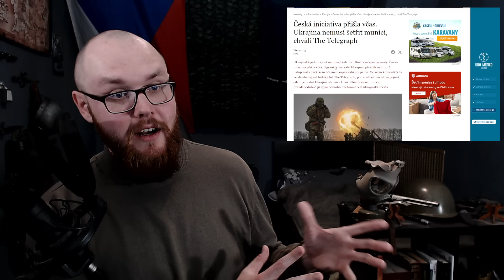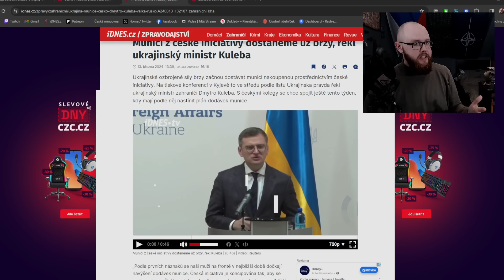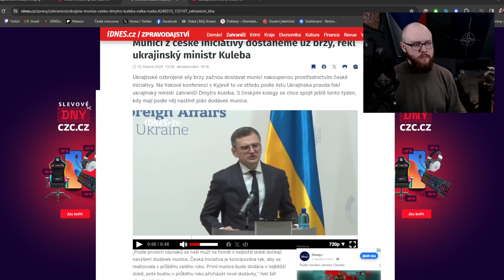Západ oslavuje Česko a Pavla za dělostřeleckou munici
Ukrajinské ozbrojené síly brzy začnou dostávat munici nakoupenou prostřednictvím české iniciativy. Na tiskové konferenci v Kyjevě to ve středu podle listu Ukrajinska pravda řekl ukrajinský ministr zahraničí Dmytro Kuleba. S českými kolegy se chce spojit ještě tento týden, kdy mají podle něj nastínit plán dodávek munice.